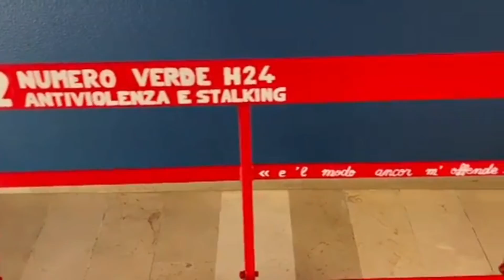La panchina rossa del Marconi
in relazione al Progetto contro la violenza di genere la classe 5BL, supportata dalle prof.sse Carmen Oliva e Laura Zanobbio, ha  realizzato la panchina rossa che è stata posizionata nell'atrio per sensibilizzare sull'importante tematica del rispetto delle donne.